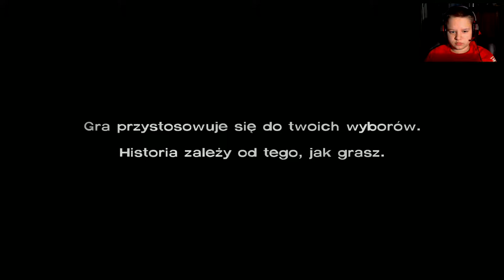Zagrajmy w The Walking Dead Sezon 1 #12 Jedno ręki Lee